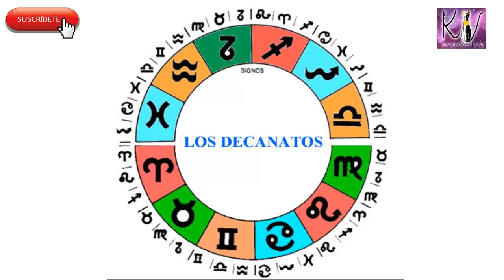Aries sus Decanatos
Hola la Tarot terapia consta de la lectura del Tarot de Marsella y de los Ángeles, con todos los rituales y armonizaciones que necesites, dura 60 minutos y tiene un costo de solamente $500 pesos mexicanos si estas en México o $50 dólares en el resto del mundo.  Comunícate conmigo y con gusto te atenderé.